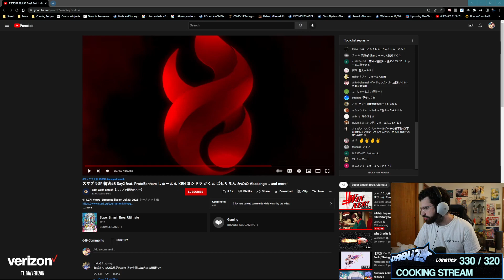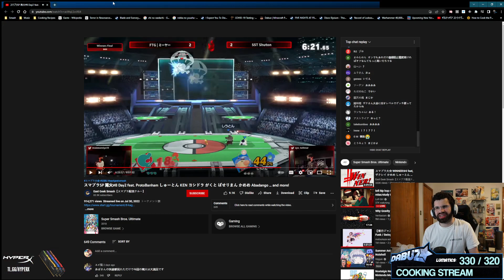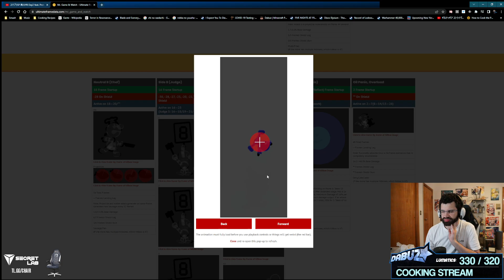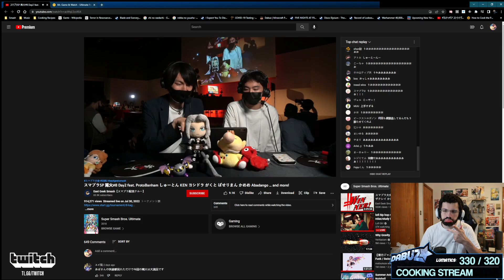What's Da-Buzz With THIS NEW TOP JAPANESE PLAYER?!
JOIN LIQUID+ AND GET REWARDED FOR WATCHING MY CONTENT!! 🚀